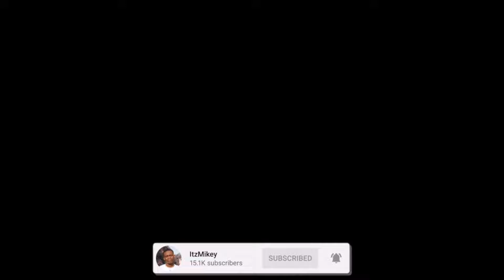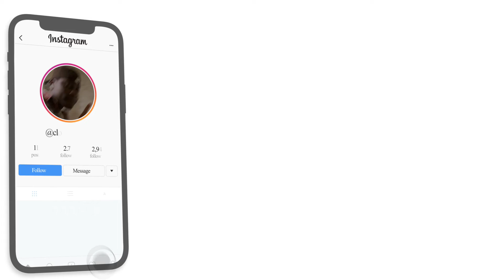AMERICAN’S FIRST REACTION TO SPANISH RAP 🔥| MORAD - No Y No (VIDEO OFICIAL)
Here's a reaction to "MORAD - No Y No (VIDEO OFICIAL) ", hope you guys enjoyed the reaction. ENJOY :)) Thank you guys for 21k subs, our goal is 30k by JAN.

Full ORIGINAL video: MORAD - No Y No (VIDEO OFICIAL)

TAGS-